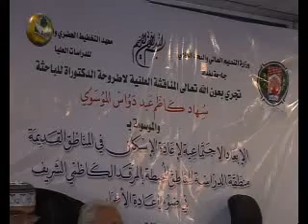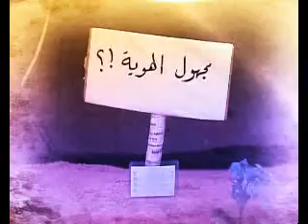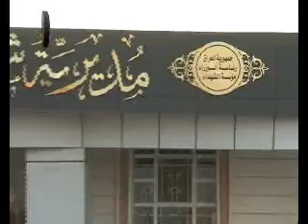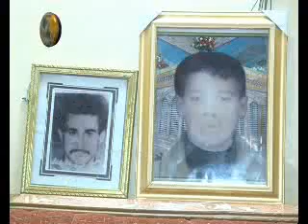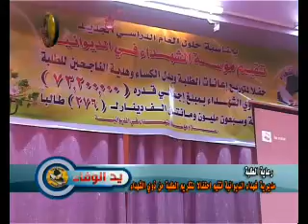برنامج يد الوفاء الحلقة 91